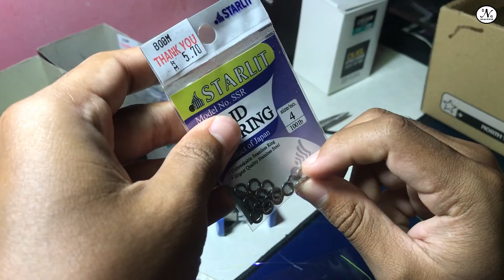Cara mudah Ikat Double Assist Hook Untuk MicroJig ( Kalis Kumpauuu !!!! )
Salam Semua, Sedikit pengkongsian tentang assist hook killer ini.. insyallah kalis kumpau hahahaha
ramai sgt minta saya buat tutorial, jadi saya record terus edit.. Semoga Bermanfaat ye gengg...

Bahan2 yang saya pakai dalam video ini;